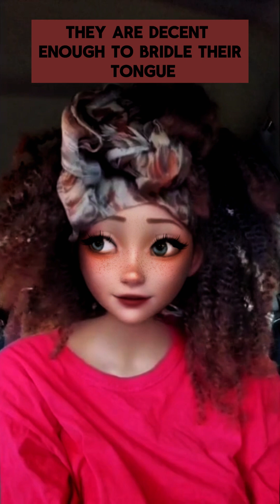2/4 Satan Infiltrates Compromise Through Setbacks, Capitulating Can Get You Killed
My Handles

Animated YouTube Channel

OR
Bank: Standard Bank Of South Africa
Branch: Johannesburg
Branch Code: 000205